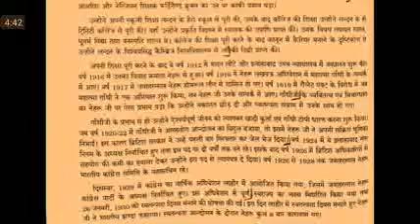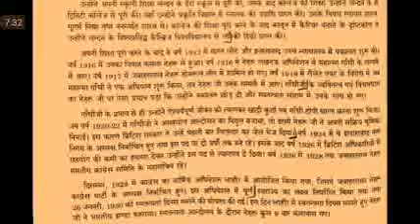#86 Nibandh dictation, निबंध डिक्टेशन, jeevni Dictation, UPSSSC STENO SSC STENO